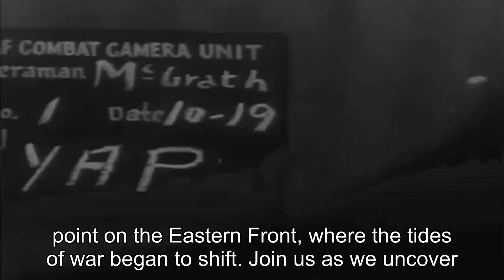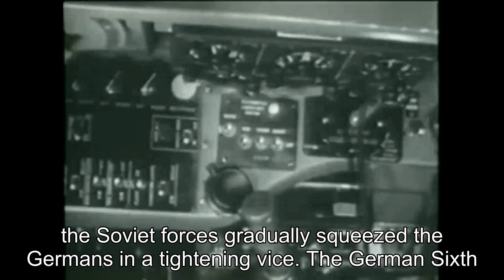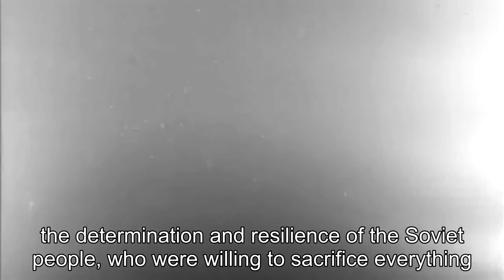Stalingrad Battle: The Turning Point on the Eastern Front Begins!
Title: "Stalingrad Battle: The Turning Point on the Eastern Front Begins!"Hey there, history buffs and war enthusiasts! In this video, we are going to take you on a journey back in time to the pivotal moment that changed the course of World War II – the Stalingrad Battle.Get ready to witness the incredible story behind one of the most intense and decisive battles ever fought on the Eastern Front. As the title suggests, this battle serves as the turning point that marked a significant shift in momentum during the war.Join us as we explore the strategic importance of Stalingrad, a city that held immense symbolic value for both the Soviet Union and Nazi Germany. We'll delve into the reasons behind Hitler's ambitious plan to capture the city, and the fierce resistance put up by the Soviet forces, led by none other than General Zhukov.Through a combination of expert interviews, archival footage, and detailed maps, we'll paint a vivid picture of the immense scale and ferocity of the battle. You'll witness the relentless street-to-street fighting, the brutality endured by both soldiers and civilians, and the ultimate triumph of the Soviet Union in repelling the Nazi invaders.But this video isn't just about the historical context and military strategies – it's about the human stories that unfolded during this harrowing period. We'll share firsthand accounts from soldiers on both sides, providing a glimpse into the experiences and emotions of those who fought in this epic clash.So, if you're ready to dive into a riveting piece of World War II history, hit that play button now! Remember, history is not just about facts and figures – it's about the people who shaped it.Thank you for watching, and we'll see you in the next video as we continue to unravel the fascinating stories that have shaped our world.